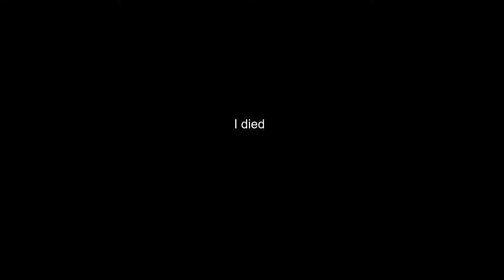Minecraft Cubecraft Montage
The third montage of me playing Minecraft on different servers.